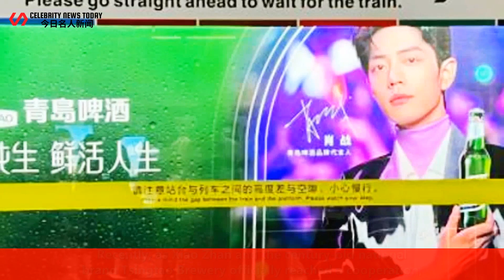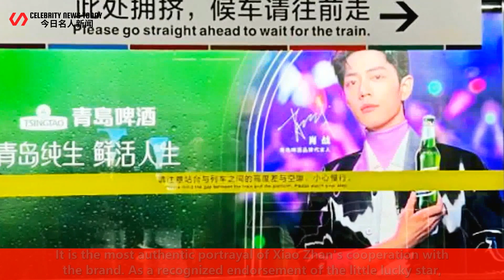The brand is powerful, and the Qingdao Metro is contracted by Xiaozhandiguang, and the lineup is ful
*Celebrity News Today 247 2022/06/29 : The brand is powerful, and the Qingdao Metro is contracted by Xiaozhandiguang, and the lineup is full! ...
 The brand is powerful, and the Qingdao Metro is contracted by Xiaozhandiguang, and the lineup is fu